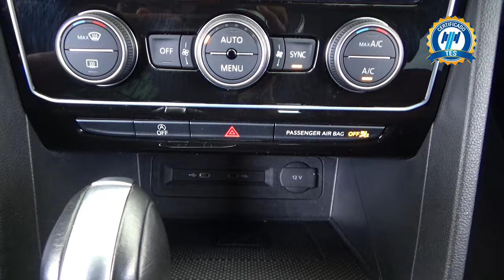Volkswagen / Teramont / 2023 - 29608